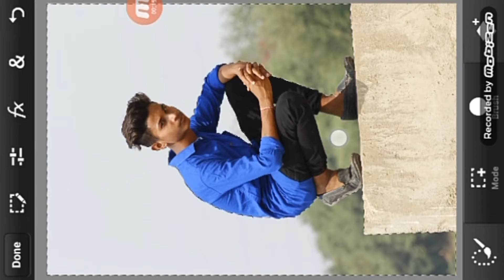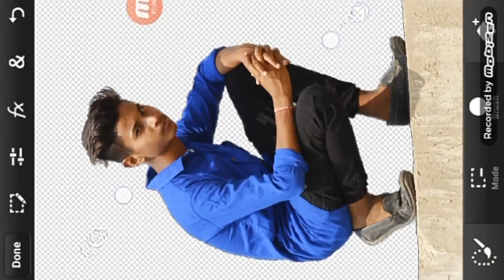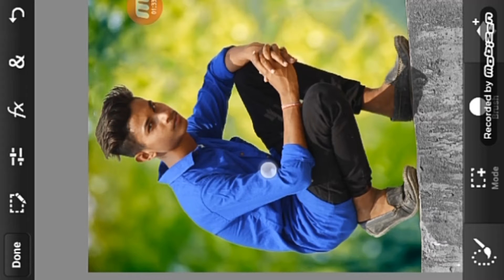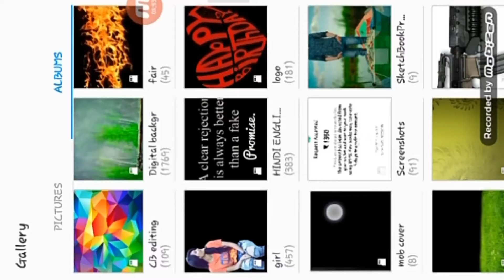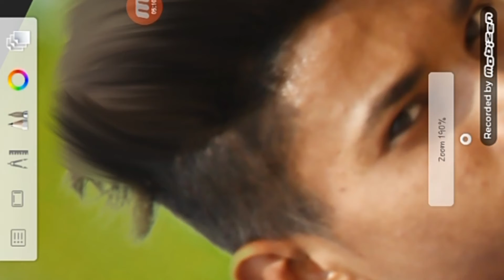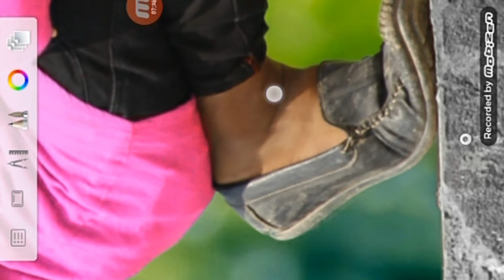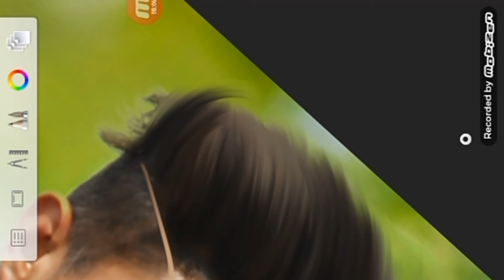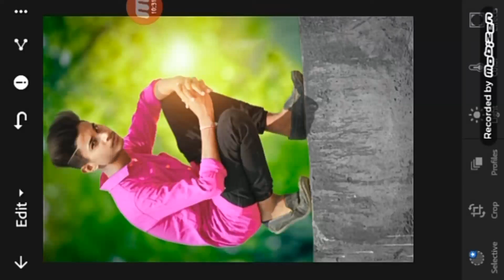Best photo editing//like cb editing // real cb editing // cheng background // popular photo editing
HELLO FRIENDS TODAY I AM GOING TO SHOW YOU HOW TO EDIT YOUR PHOTO LIKE CB EDITS BY PICSART SO FRIENDS PLEASE WATCH THIS VIDEO TILLING END IN THIS VIDEO BEST EDITING TUTORIAL AND EDIT YOUR PHOTO LIKE CB EDITS SO FRIENDS I WISH YOU LIKE THIS CB EDITING BY PICSART TUTORIAL SO HIT THE LIKE BUTTON AND SUBSCRIBE MY CHANNEL
YOUTUBE CHANNEL WILL IN THE FUTURE SHOW YOU ALL ABOUT PICSART AND ALL SECRETS OF PICSART FRIENDS YOU PLEASE SUBSCRIBE TO MY CHANNEL IN THIS CHANNEL ALL ABOUT OF PHOTO EDITING LIKE CB EDITS TUTORIAL //

2. Png ____________________________________________ IF FRIENDS HAVE PROBLEM OR PROBLEMS IN THE VIDEO, PLEASE COMMENT AND TELL ME IN THE COMMENT BOX, I WILL DEFINITELY HELP YOU AND TELL ME HOW THE VIDEO WAS TAKEN. ____________________________________________ .Thank you. For watching this Video ________________ picsart bast editing